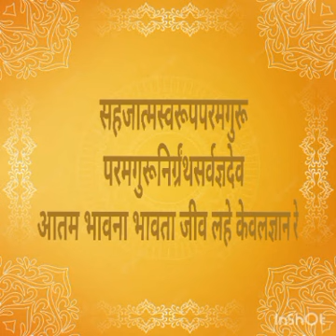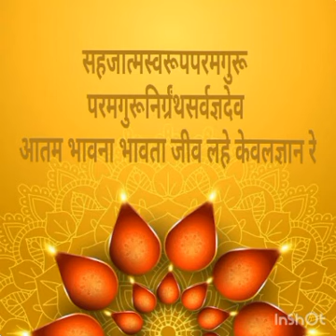Trimantra Dhun By Srimad Rajchandra ji. Mantra to develop a powerful Aura and purify inner state.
Every Human Being poses infinite energy within themselves, This mantra helped to ignite and harness that energy to full potential, it helps to attain enlightenment and become an omniscient being .